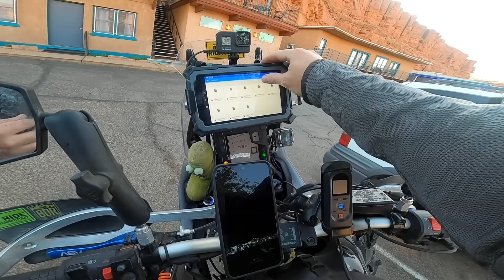Utah Backcountry Discovery Route: The Movie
"There is just nothing else quite like Utah and this 871-mile route will take riders to some unforgettable places. Beginning in Mexican Hat, UT and ending in Garden City, UT the route includes iconic places including Valley of the Gods, Moab, the Abajo and La Sal mountains, Onion Creek, 9 Mile Canyon and the Wasatch Mountains. Utah is unpredictable with mud that is impassable when wet and storms that can wash out roads at anytime. Deep sand challenges riders in places, and a few expert-only options provide excitement for those that seek adrenaline."

Hello!

Luggage: Mosko Moto Scout Panniers, Backcountry Duffle, and Hood tankbag
Cameras: GoPro Hero 11, Hero 9, GoPro Max, GoPro Hero 8, Skydio 2, DJI Mavic Air 2
Gear: Adventure Spec Jacket/Armor/Gloves/Pants/Base Layers, Alpinestars Toucan boots, Arai XD4.